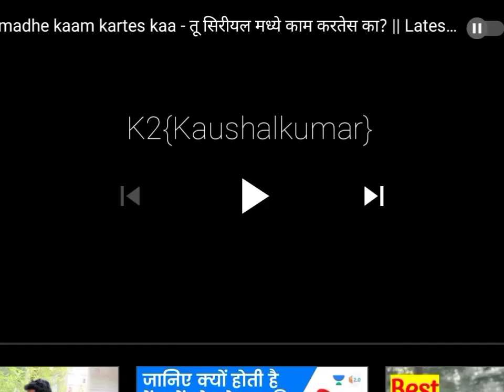Excuse me mam'm Hot girl ❤️ K2 Aj prank 💖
@Oye it's Prank